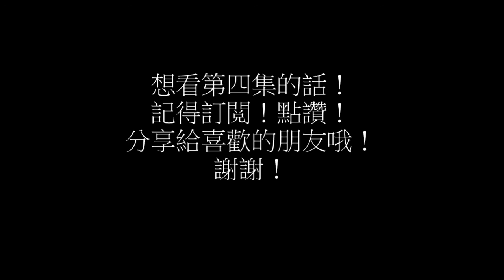【ChrisSmoove中文】NBA2K20 第三集 皮蓬訓話 選秀第一場比賽！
提升到85數值真的不能跟這些雜魚比較
完全不同層次
記得2K19是和敵對的球員一起競爭
現在暫時好像是和競爭球員 變成好朋友了！
已經提升到第二輪中檔次了
看來如果玩得好的話可以一路提升到樂透區啊！